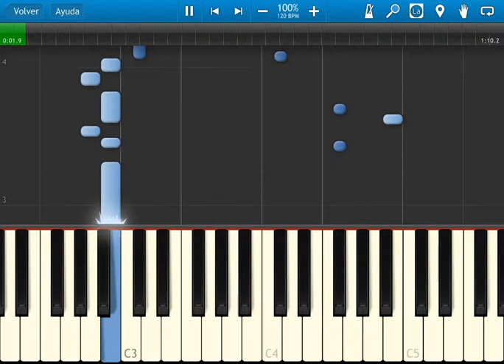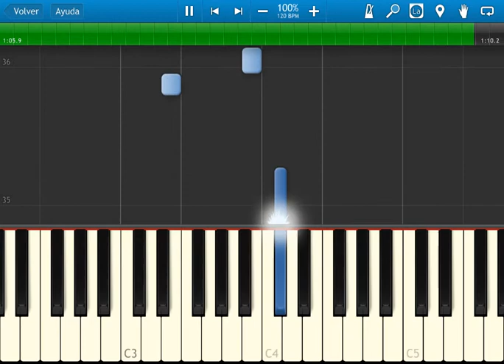Sakurasou no Pet na Kanojo - Ending 1 - Days of Dash - SYNTHESIA